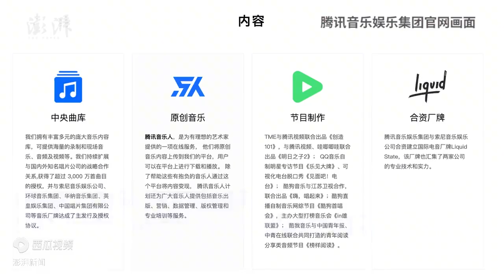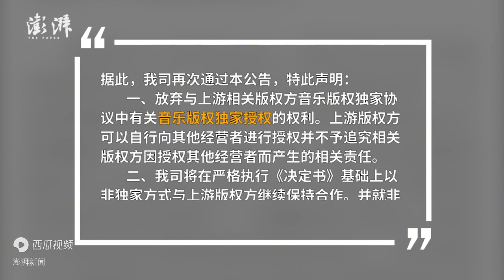腾讯声明放弃音乐版权独家授权，绝大部分独家协议已按期解约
2021年8月31日，腾讯控股有限公司与腾讯音乐娱乐集团声明放弃音乐版权独家授权权利。声明称，按国家市场监督管理总局行政处罚决定书的要求，目前绝大部分独家协议已按期解约。